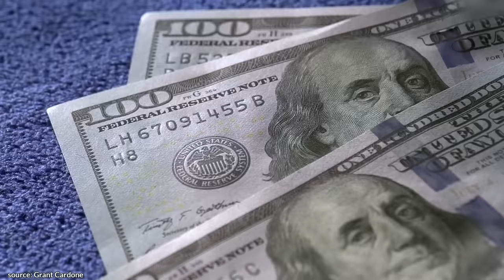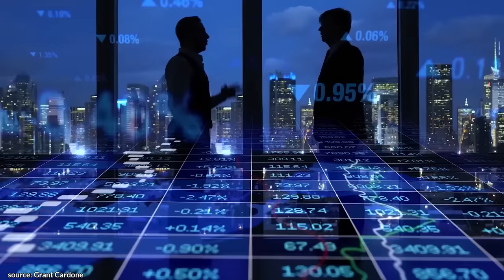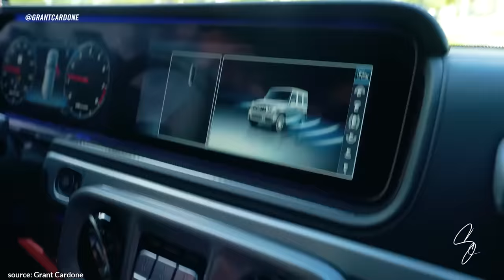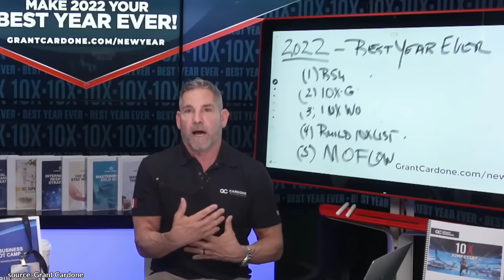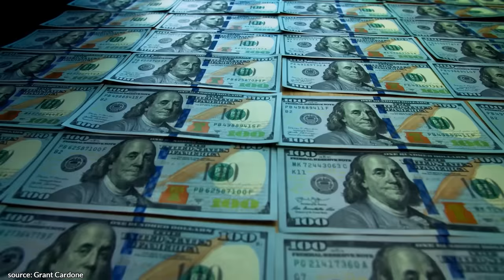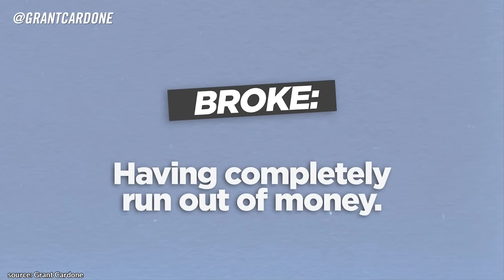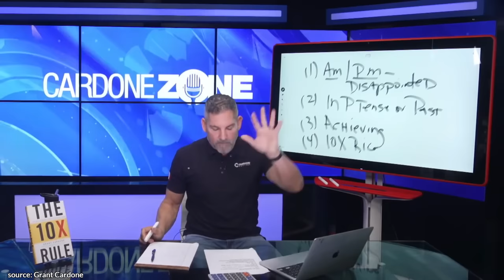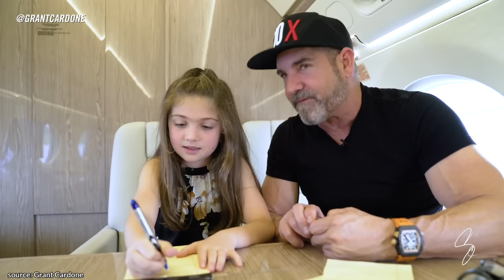Best Grant Cardone MOTIVATION (3 HOURS of Pure INSPIRATION)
✎ Grant Cardone is the CEO of Cardone Enterprises, Cardone Capital, international speaker, entrepreneur, and author of The 10X Rule & creator of 21 best-selling business programs, Grant Cardone owns & operates seven privately held companies and a $2B.B portfolio of multifamily properties.

✔ SOURCES ✔
Foundr Magazine - Entrepreneur & Business Magazine

Much love,
Evan